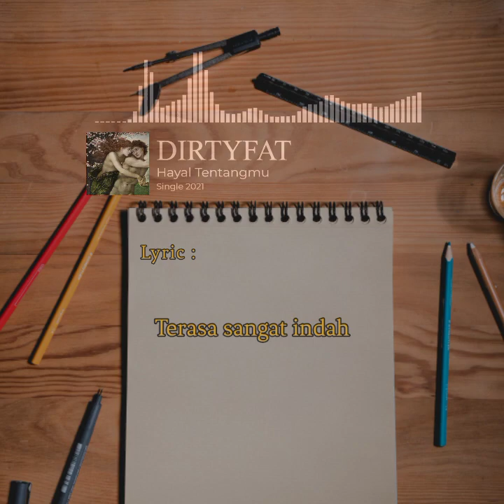DIRTYFAT - Hayal Tentangmu (Official Lyric Video)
single 2021

Song : Hayal Tentangmu
Artist : DIRTYFAT